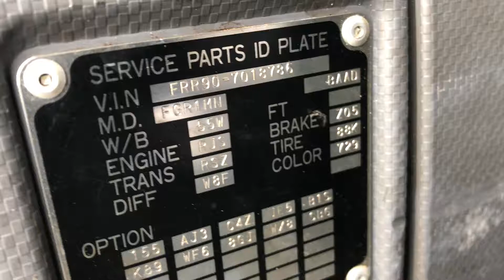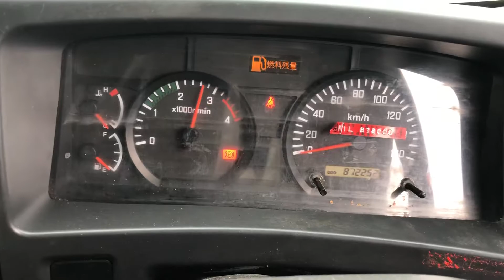JAPANESE USED TRUCK ISUZU FORWARD BJ-BC-07